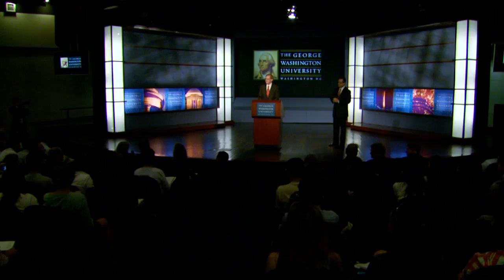"Beyond Aid" - Full Speech by World Bank President Robert Zoellick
On September 14th, 2011, Bank President Robert Zoellick spoke on a world 'beyond aid' at George Washington University.